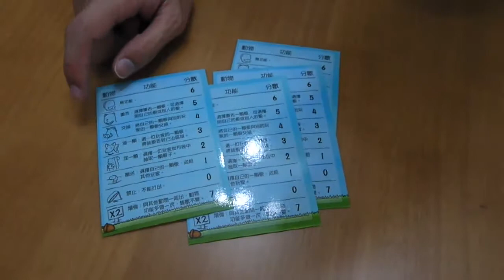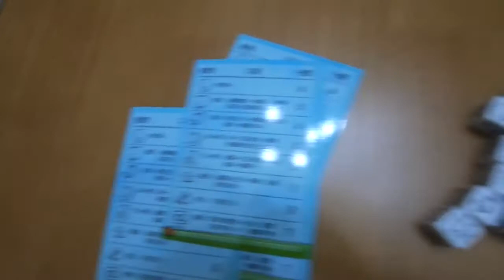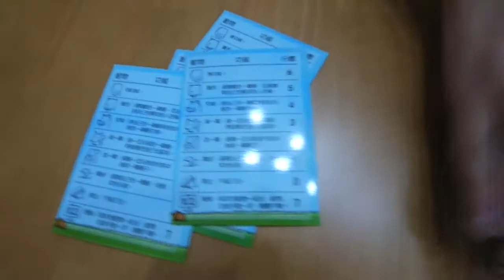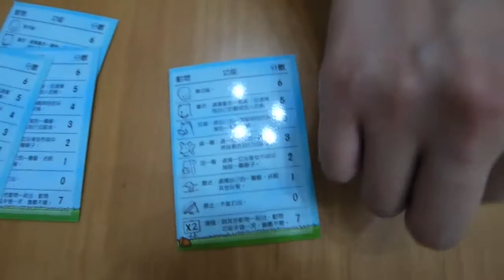[B&C Games 桌遊教學] Dice's Zoo